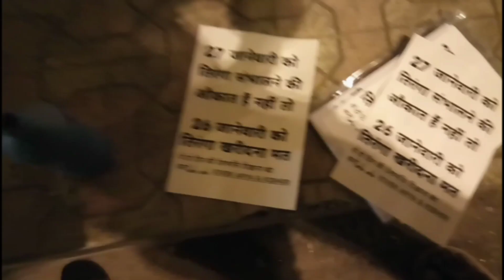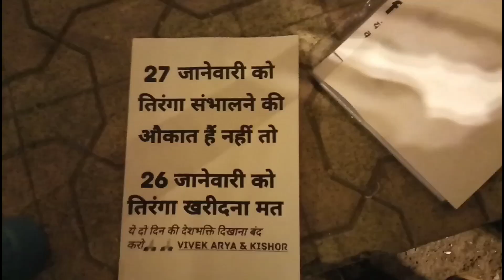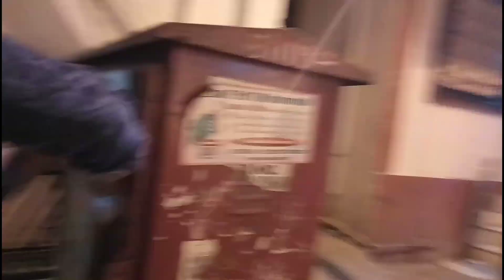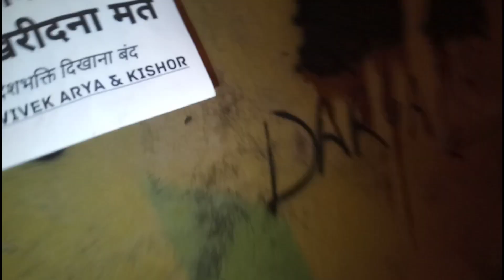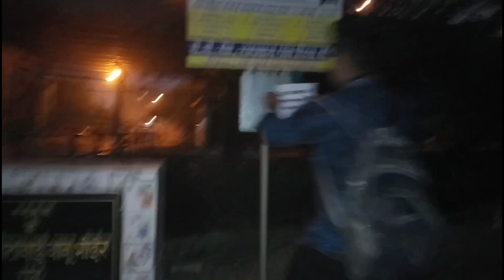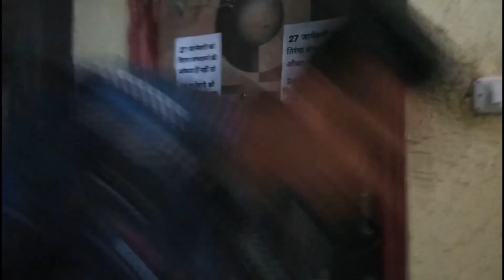26 जनवरी के बाद तिरंगा फेक मत देना॥ Do not throw our Indian flag॥ Vivek Arya